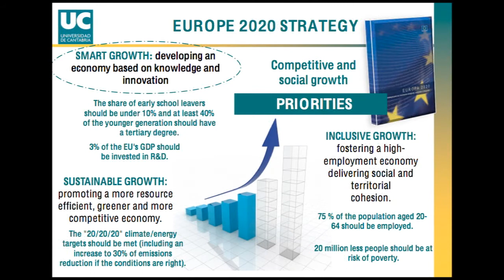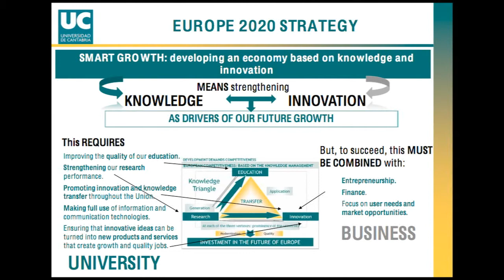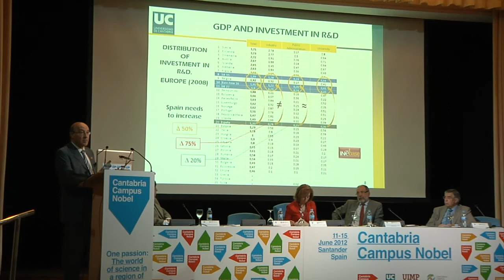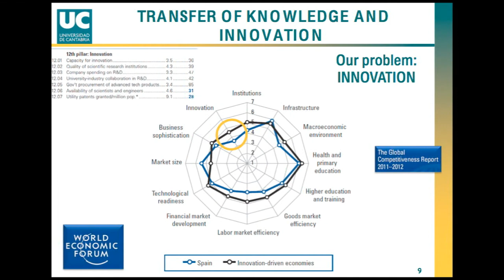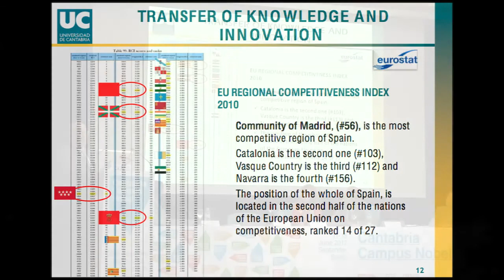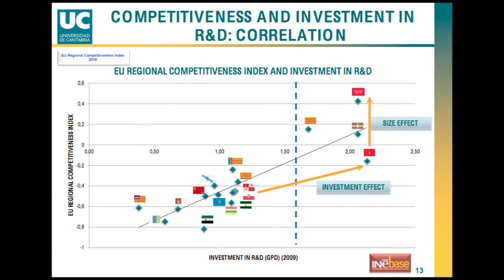Federico Gutiérrez-Solana Salcedo. "Cultura innovadora y emprendedora"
Presentación de Federico Gutiérrez-Solana Salcedo, Catedrático de Ciencias de los Materiales de la Universidad de Cantabria, como parte de la mesa redonda "Cultura innovadora y emprendedora como claves para la competitividad de la sociedad"